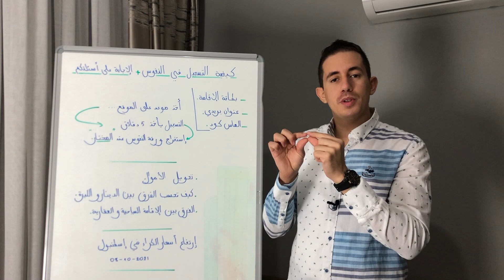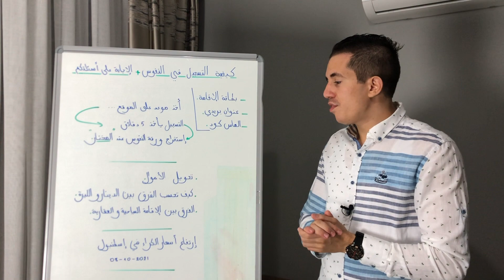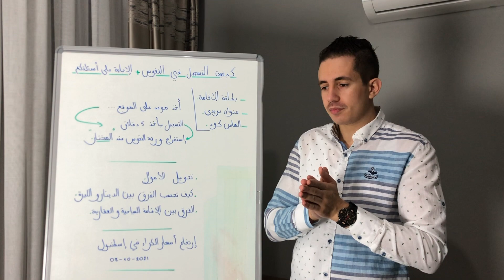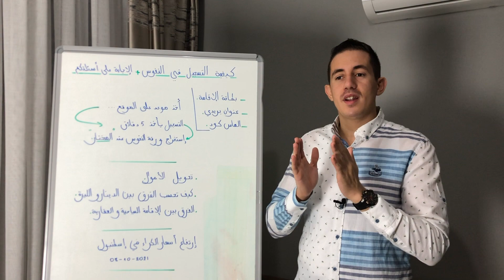كيفية تثبيت العنوان في النفوس . تركيا